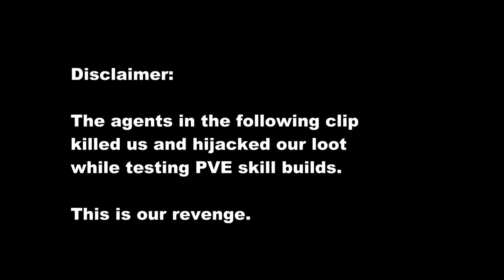REVENGE MOTHERF**KER!!! --- The Division PVP [Xbox One]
Montage of clips from the 1.5 patch in Tom Clancy's The Division.

Gameplay: Dragon Serpent

Developer: Ubisoft Massive
Publisher: Ubisoft
Director: Ryan Barnard
Programmer: Andrew Fairs
Composer: Ola Strandh
Platform: Microsoft Windows, PlayStation 4, Xbox One
Release date: 8 March 2016
Genre: Massively multiplayer online game, third-person shooter, action role-playing
Mode: Multiplayer